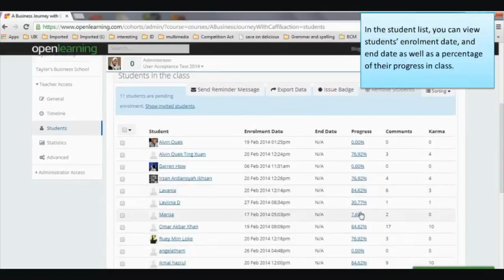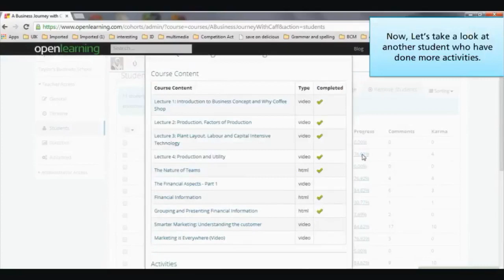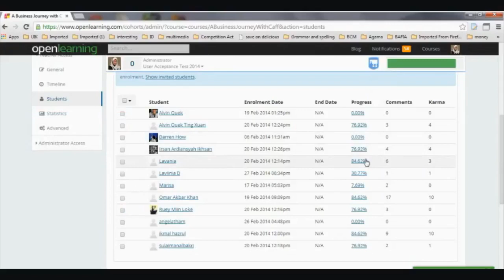How-to Guide Topic 2 Part 3 Teacher Access Students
This video serves as a Guide for what you can do in "Students" under "Teacher Access" in Open Learning.